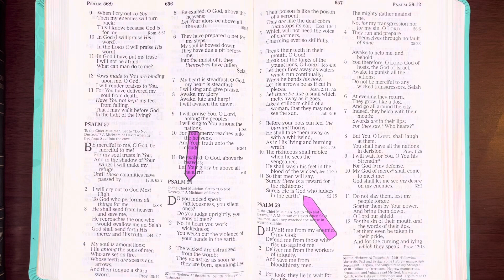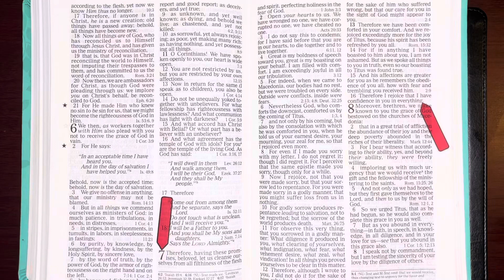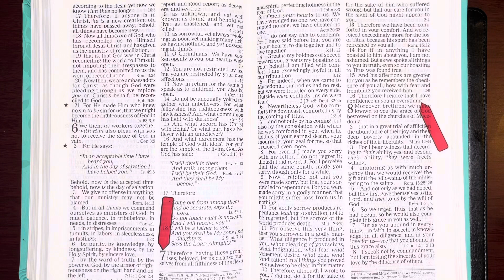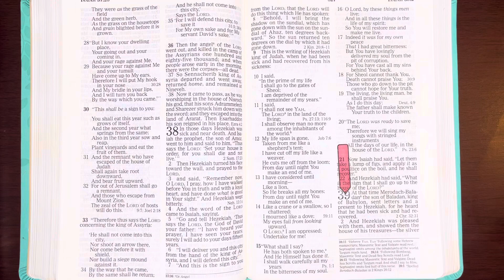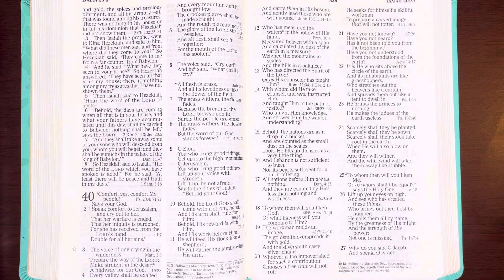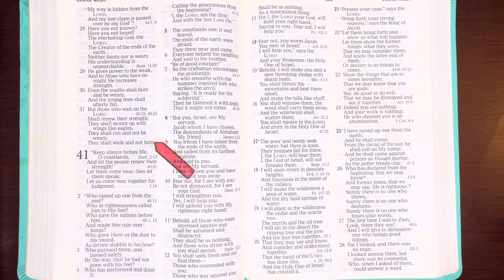9/12/22, Psalm 58, Proverbs 12, 2 Corinthians 7:1-16, Isaiah 39:1-40:31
Welcome to JESUSForAll2, GOD'S WORD your daily BREAD, The Bible. The Goal: to increase our Faith & to Hear All of The Bible by the end of December, 2022. For Faith comes Romans 10:17 "So then Faith comes by Hearing and Hearing by The WORD of GOD."  Hebrews 11:6 "But without Faith it is impossible to please HIM. For he who comes to GOD must believe that HE IS, and that HE IS, a Rewarder of those who diligently seek  psalm 107:20 " He sent HIS WORD and healed them and delivered them from their destructions." Amen, Amen and Amen Thank YOU FATHER, IN JESUS NAME for Healing us and Delivering us from our Destructions. IN JESUS NAME we have Prayed.